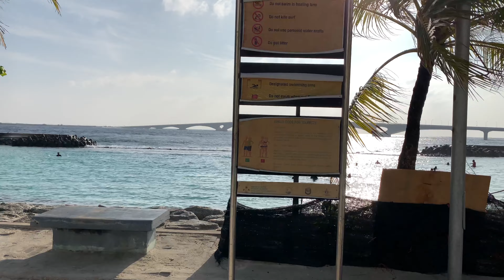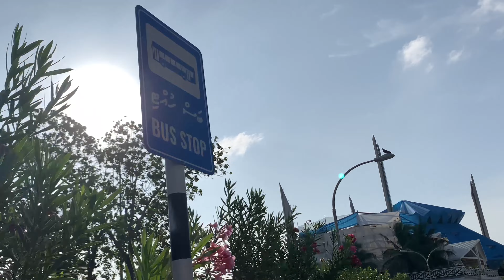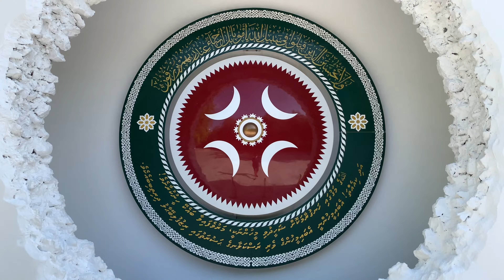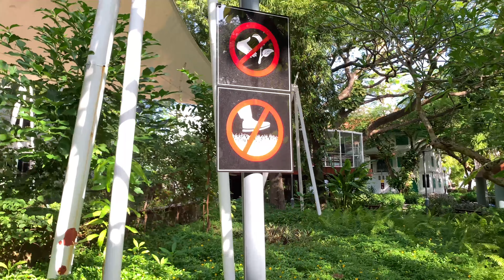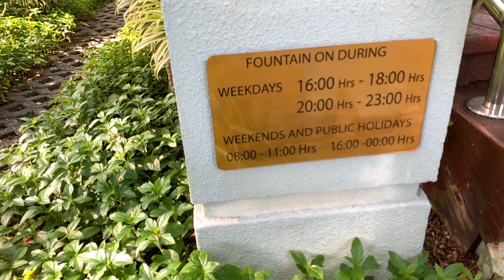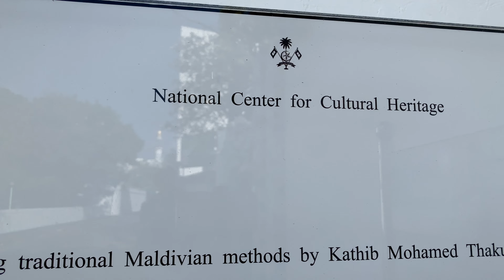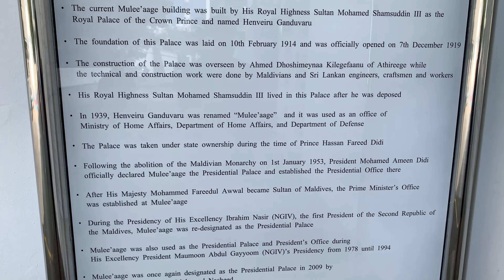Male Maldives Complete Tour Guide / Male Island / Maldives Capital City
DESCLAIMER

This video is educational purposes only,copyright disclaimer under section 107 of the copyright act 1976’allowance is maid for fair use for purposes such as criticism, comments,news, reporting,teaching,scholarship and research fair use is a use permitted by copyright statute that might otherwise be infringing.non profit educational or personal use tips the balance in favour of fair use…